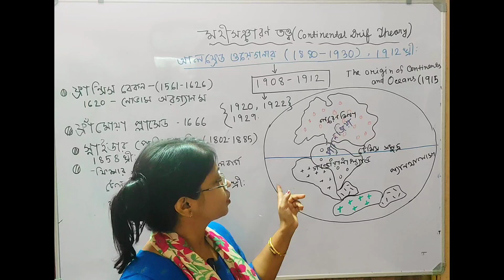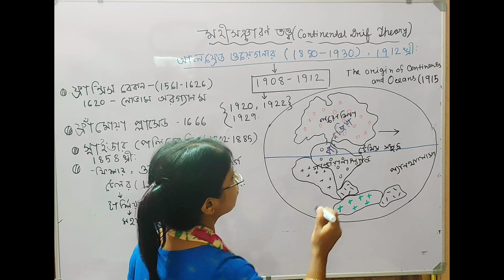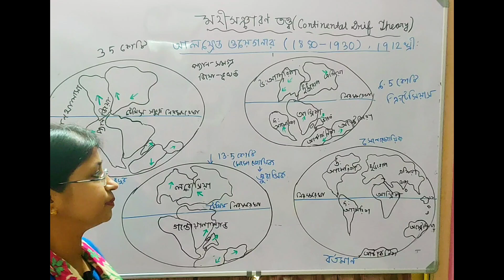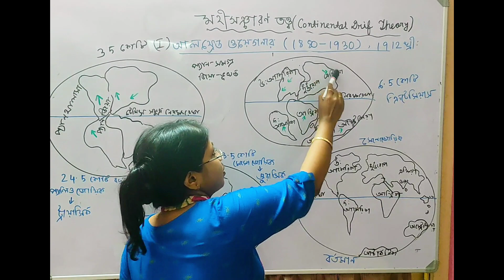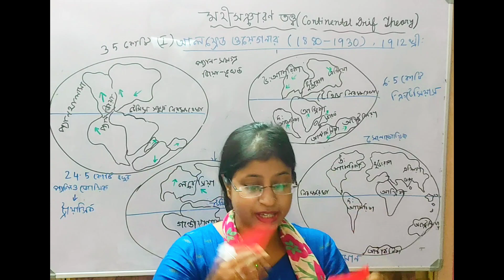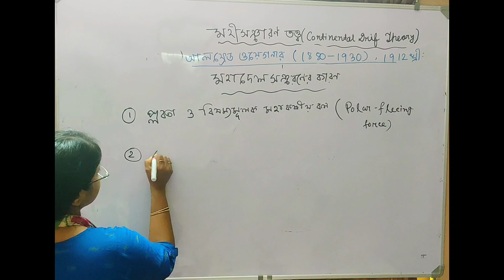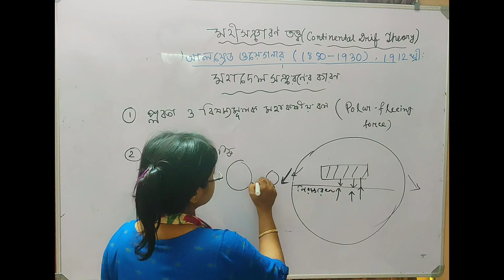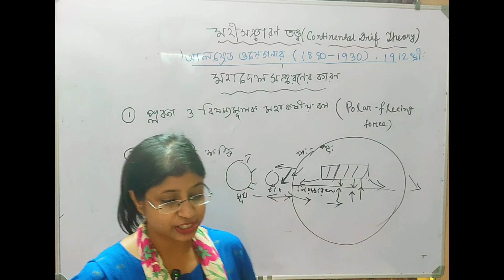Continental Drift Theory/Part 1/মহীসঞ্চরণ তত্ত্ব/Alfred Wegener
Hi , this is Piali. Today I have discussed the Continental Drift Theory by Alfred Wegner.

Continental Drift Theory was put forward by the German scientist Alfred Wegner in 1915.

According to the Continental Drift Theory, parts of the crust are capable of horizontal movement around the globe causing the continents to slowly change their positions in relation to one another.

The fact that South America is a mirror image of Africa is presented as a proof of the continental drift theory (see video below for an animation showing the migration of both of these continents).

For hundreds of millions of years, all the land of Earth was joined together in one large mass or super continent. Scientists call
 it Pangaea (meaning “all lands” in Greek). Then about 200 million years ago the land began to drift apart. It broke into two pieces, and scientists have called the continent in the north Laurasia and the continent in the south Gondwanaland  (named by Eduard Suess, an Austrian geologist).The two large continents continued to break apart into the smaller continents that exist today. Scientists call this movement ‘continental drift’.

Home » World Geography » Physical Geography of the World » Geomorphology » First order relief (Theories) » Continental Drift Theory

According to the Continental Drift Theory, part of the crust are capable of horizontal movement round the globe causing the continents to slowly change their positions in relation to one another.

For hundreds of millions of years, all the land of Earth was joined together in one large mass or super continent. Scientists call it Pangaea (meaning “all lands” in Greek). Then about 200 million years ago the land began to drift apart. It broke into two pieces, and scientists have called the continent in the north Laurasia and the continent in the south Gondwanaland  (named by Eduard Suess, an Austrian geologist).The two large continents continued to break apart into the smaller continents that exist today. Scientists call this movement ‘continental drift’.

Forces responsible for drifting of continents (According to Alfred Wegner)

According to Wegener, the drift was in two directions:

Towards the equator due to the interaction of forces of gravity, pole-fleeing force (due to centrifugal force caused by earth’s rotation) and buoyancy (ship floats in water due to buoyant force offered by water)

Westwards due to tidal currents because of the earth’s motion (earth rotates from west to east, so tidal currents act from east to west, according to Wegener).

Wegener suggested that tidal force (gravitational pull of the moon and to a lesser extent, the sun) also played a major role.

The polar-fleeing force relates to the rotation of the earth. Earth is not a perfect sphere; it has a bulge at the equator. This bulge is due to the rotation of the earth (greater centrifugal force at the equator).

Centrifugal force increases as we move from poles towards the equator. This increase in centrifugal force has led to pole fleeing, according to Wegener.

Tidal force is due to the attraction of the moon and the sun that develops tides in oceanic waters (tides explained in detail in oceanography).

According to Wegener, these forces would become effective when applied over many million years, and the drift is continuing